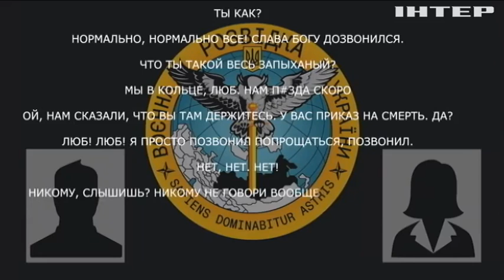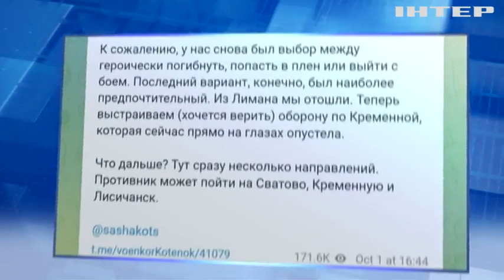Українські військові звільнили від рашистів Лиман: попереду Кремінна, Лисичанськ та Сєвєродонецьк